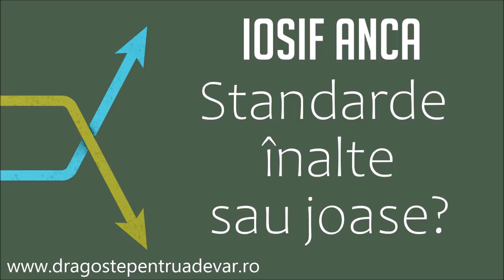Iosif Anca - Filipeni sau corinteni? Standarde înalte sau joase?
Biserica Penticostală Betesda Lugoj | 19 ianuarie 2013
Dragoste pentru Adevăr